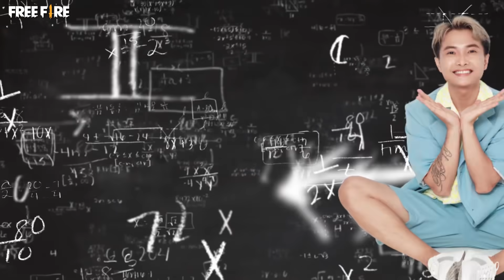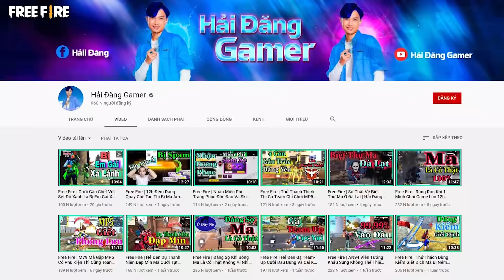Siêu Nhát Gái Với Nụ Cười Tỏa Nắng- Top 10 Điều Thú Vị Về Streamer